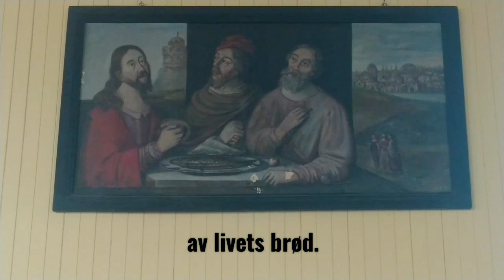Gudstjeneste fra Ytterøy kirke, 19. april 2020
Gudstjeneste fra Ytterøy kirke
2. søndag i påsketiden (19. aprill 2020)

Medvirkende:
Prest: Rune Prestrud Mahlum
Organist: Gudlaug Reinaas
Medliturg: Ragnhild Hammersmark Sandstad og Erling Forberg
Kirketjener Stian Johannessen

Levanger, Okkenhaug og Ytterøy menigheter samarbeider om å sende korte gudstjenester fra en av våre tre kirker hver søndag kl. 11:00 fram til 14. juni 2020.